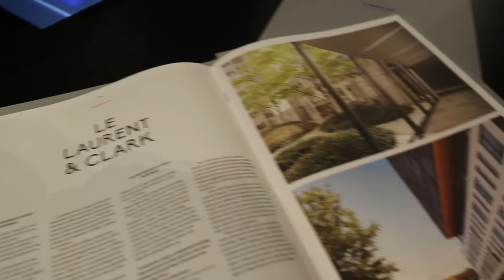Les condos Laurent & Clark au Quartier des spectacles | Montreal.TV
Les passionnés d’art et de spectacles ont une nouvelle adresse à Montréal : le Laurent & Clark, un tout nouveau développement résidentiel unique en son genre, situé au centre de l’effervescence du Quartier des spectacles, et qui vient d’être dévoilé par le promoteur Rachel Julien.

Ce projet novateur de 335 unités qui offrira à ses résidents des vues incomparables sur le centre-ville et le mont Royal, en plus d’un cadre de vie culturel exceptionnel et d’une vaste gamme de services exclusifs.

Conçues par de grands noms du design et de l’architecture au Québec, Ysabel Gauvreau (Gauvreau Design) et Jean-Pierre LeTourneux (Menkès Shooner Dagenais LeTourneux, architectes), les deux tours du projet, qui seront érigées en deux phases, présentent des caractéristiques et des personnalités bien distinctes, inspirées par l’animation vibrante et l’atmosphère cosmopolite du Quartier des spectacles. Laurent longe le boulevard de Maisonneuve. Clark est tout près, sur la rue du même nom. Les deux édifices sont jumeaux — non identiques — et partagent tout pour que leurs résidents puissent tirer parti du meilleur de deux mondes : dehors, il y a la fête, les concerts, les spectacles, les musées, les meilleures tables, une profusion de boutiques branchées ; à l’intérieur, on découvre une atmosphère confortable, sereine et paisible.

Dans ce reportage, on retrouve Denis Robitaille, Jean-Pierre LeTourneux et Ysabel Gauvreau.

Reporter: Rébécca Pépin.